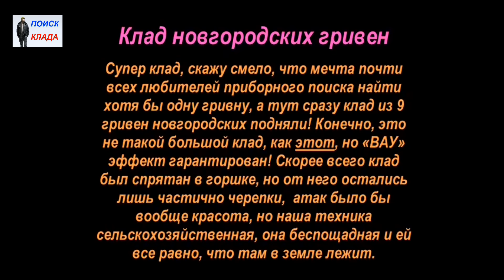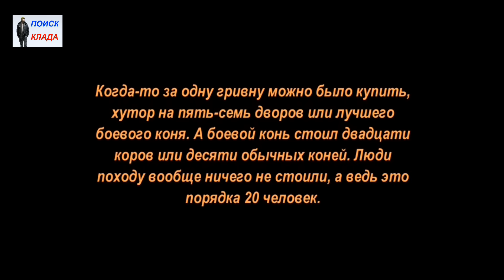Клад, Новгородские гривны, 2016, Treasure Novgorod hryvnia